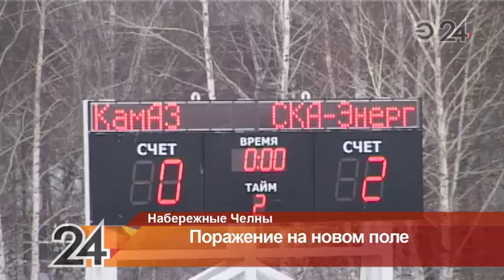ФК «КАМАЗ» потерпел поражение в первой домашней игре на обновленном стадионе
Поддержать свою команду пришли более 5 тысяч челнинцев.